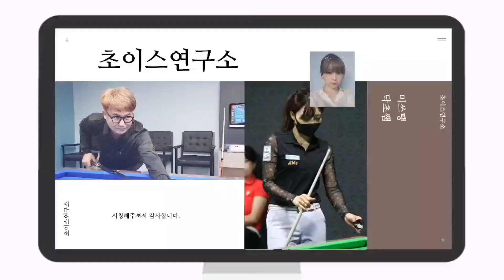[박프로기초레슨3] 1/2, 1/3 두께 연습법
초심자를 위한 박프로의 기초 레슨입니다. 매우 중요한 개념이오니 꼭 연습하시기 바랍니다.